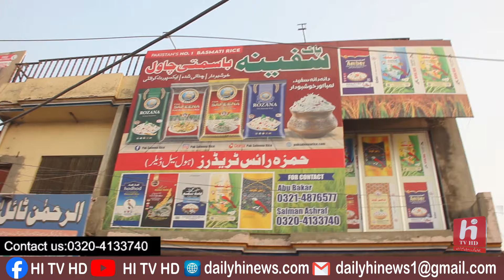|HI TV HD| Lahore or Gujranwala Ke People khyshbodar rice kiyu Pasand karty hai|